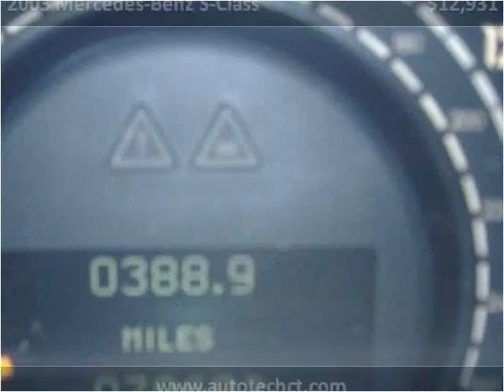2003 Mercedes-Benz S-Class Used Cars Stamford CT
This 2003 Mercedes-Benz S-Class is available from Auto Tech Service.